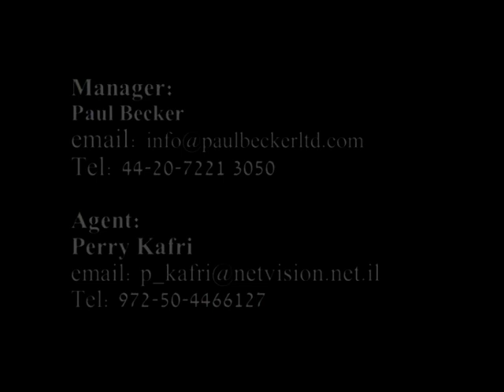Clara Khoury - كلارا خوري - קלרה חורי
Clara Khoury is an Israeli - Palestinian actress.
Clara works in film[1], television and theater, acting in Arabic, Hebrew, English and French.